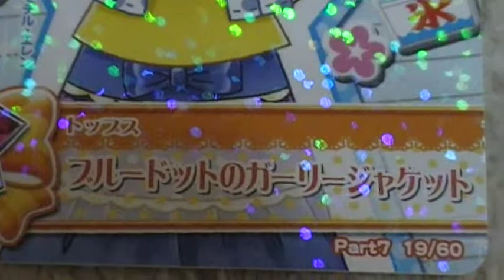プリキュア！ カードダス♪ 画像 ブルードットのガーリージャケット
プリキュア！　カードダス♪　紹介画像　ブルードットのガーリージャケット
チョコスナック２、スマイルプリキュアカードダス（＊＾０＾）ｖ